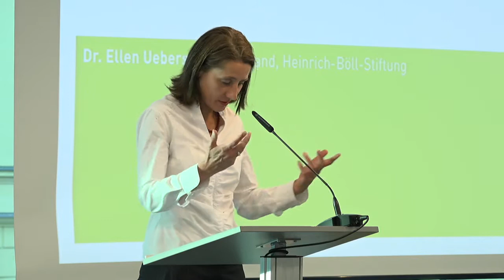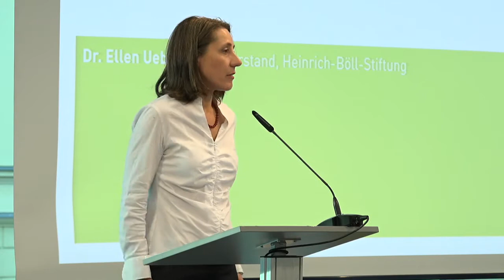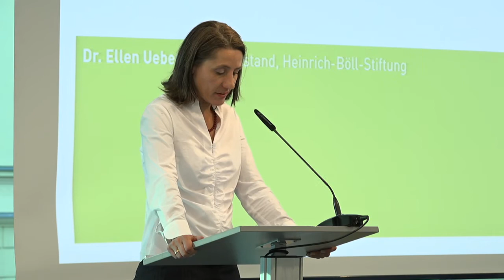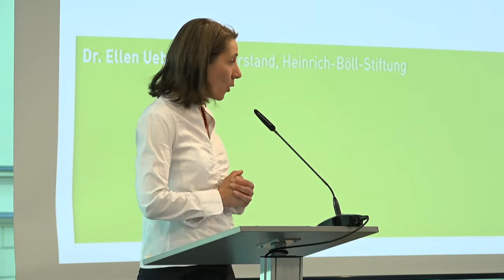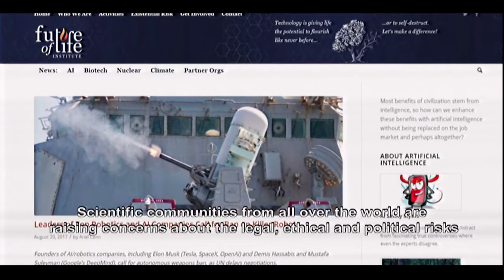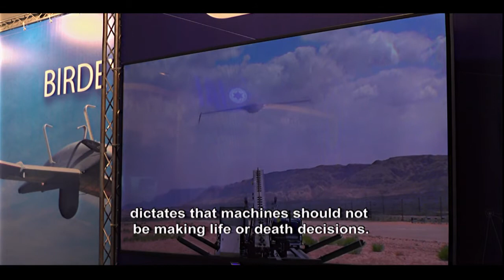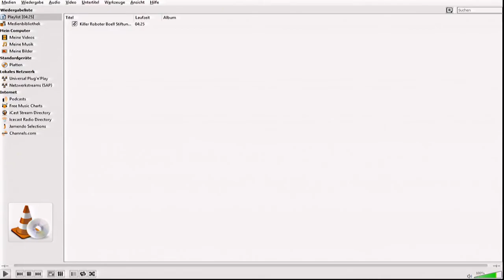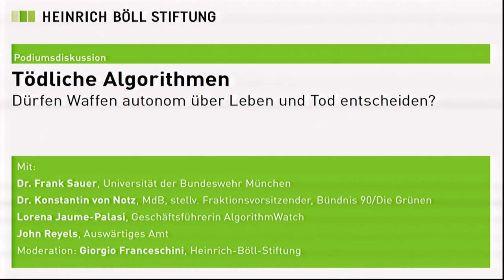Tödliche Algorithmen - Dürfen Waffen autonom über Leben und Tod entscheiden?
Eine Diskussionsrunde zu der Anwendung "intelligenter" Waffensysteme mit Expert/innen aus der Außen-, Sicherheits- und Netzpolitik.

Künstliche Intelligenz (KI) und maschinelles Lernen sind moderne Glücksversprechen, die in einem rasenden Tempo verschiedenste Lebensbereiche durchdringen. Die Diffusion von Künstlicher Intelligenz in die Sphäre des Militärischen wirft aber eine Reihe kritischer Fragen auf und stellt die deutsche Außen- und Sicherheitspolitik vor neuartige ethische, völkerrechtliche und sicherheitspolitische Herausforderungen.

Was bedeutet es, wenn moderne "intelligente" Waffensysteme ihre Ziele autonom auswählen und bekämpfen? Sind solche autonomen Waffensysteme, die rein softwaregesteuert über Leben und Tod entscheiden, noch mit der Würde des Menschen vereinbar? Können sie mit den Vorgaben des humanitären Völkerrechts in Einklang gebracht werden? Kann KI überhaupt komplexe Konfliktszenarien angemessen erfassen und rationale Entscheidungen treffen? Riskieren wir ein Wettrüsten von KI-verstärkten Waffensystemen?

Über diese Fragen wollen wir mit Expert/innen aus der Außen-, Sicherheits- und Netzpolitik diskutieren.

Ablauf:
• Begrüßung: Dr. Ellen Ueberschär, Vorstand, Heinrich-Böll-Stiftung, Berlin
• Kurze Filmvorführung [5 Minuten]
• Gesprächsrunde mit:
- Dr. Frank Sauer, Universität der Bundeswehr München
- Dr. Konstantin von Notz, MdB, stellv. Fraktionsvorsitzender, Bündnis90/Die Grünen
- Lorena Jaume-Palasí, Algorithm Watch
- John Reyels, Referat Konventionelle Abrüstung, Rüstungskontrolle und VSBM weltweit; präventive Rüstungskontrolle, Auswärtiges Amt
- Moderation: Giorgio Franceschini, Referat Außen- und Sicherheitspolitik, Heinrich-Böll-Stiftung, Berlin